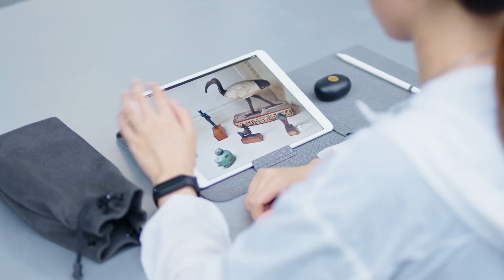多機能ラップトップケース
多機能ラップトップケースの紹介動画です。